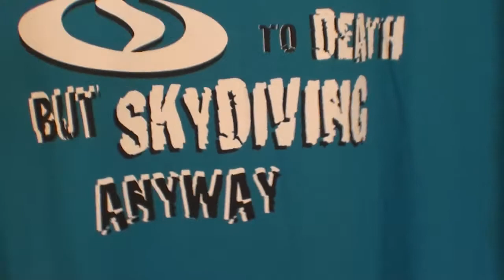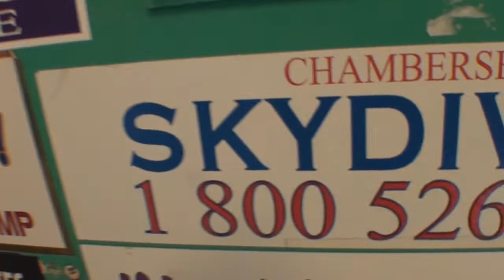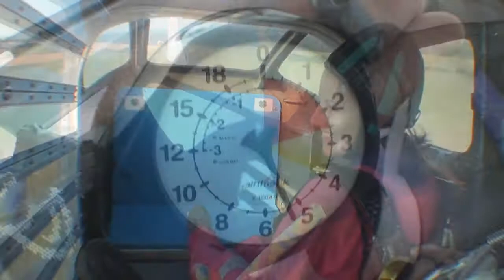Paulina goes skydiving at Chambersburg Skydiving Center in Chambersburg, Pennsylvania 07-26-2014